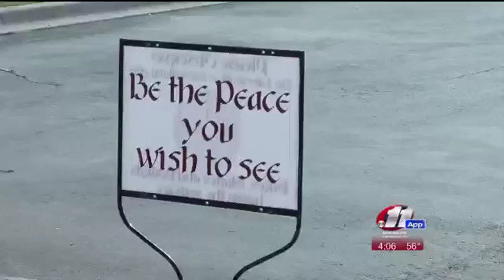UI students spend their spring break learning about and serving CSI Refugees - KMVT11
Video originally published on March 19, 2016